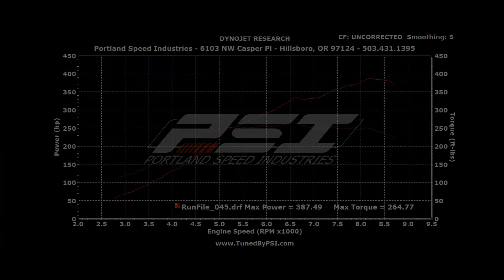Honda S2000 Tuned By PSI - Mase engineering kit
Honda s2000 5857 Turbo Tuned By Portland Speed Industries